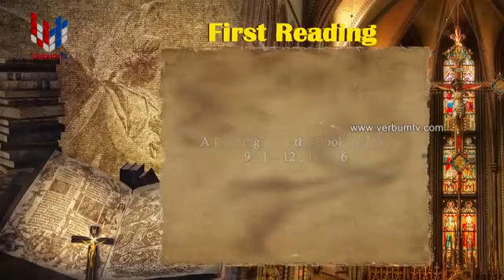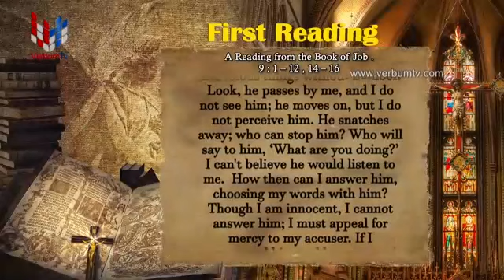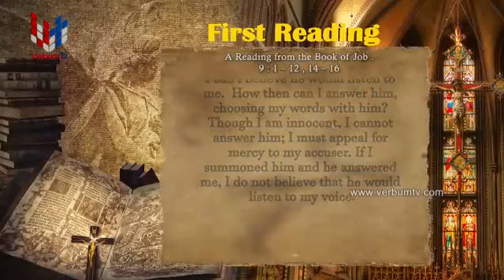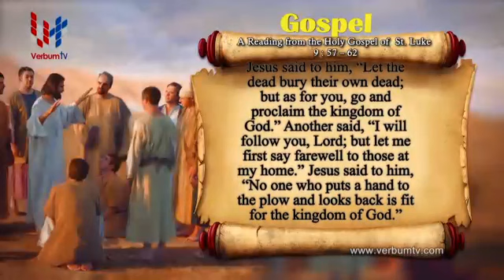SRI WACHANAYANO - ENGLISH - EP 1887 - 30 09 2020